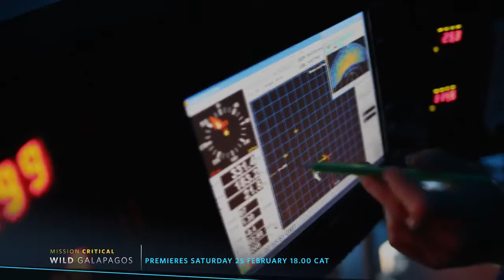Galápagos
We explore the exciting, complex, and unique waters of the Galapagos Islands in Mission Critical: Wild Galapagos, next Saturday at 18:00 CAT.

An urban sprawl is swallowing up a national park that's home to at least 21 leopards in Mission Critical: Leopards at the Door, Saturday at 18:00 CAT.

We marry science and humanity to save this precious animal. Saturday 29 October 2016 @ 18:00 CAT. NatGeoAfrica NatGeoWild.